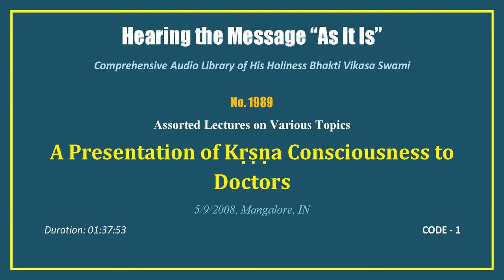1989 A Presentation of Krsna Consciousness to Doctors, 2008 05 09, Mangalore, Karnataka, INDIA, CODE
Seminars of His Holiness Bhakti Vikasa Swami on Various Topics.